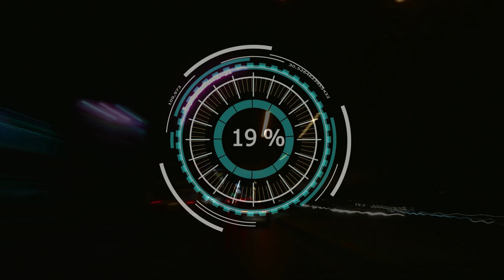f123 | highlights #8 | GP ARABII SAUDYJSKIEJ | SEASON 4 | split 2 | World League of Players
Zapraszamy na trzecie highlights-y sezonu 4 w splicie 2. Zapraszamy na przegląd najważniejszych wydarzeń z tego wyścigu.